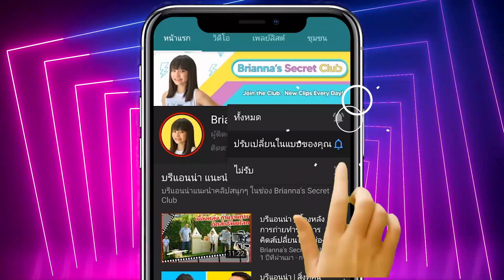พาดูที่ดินใหม่สำหรับสร้างบ้านในอนาคตของเรา